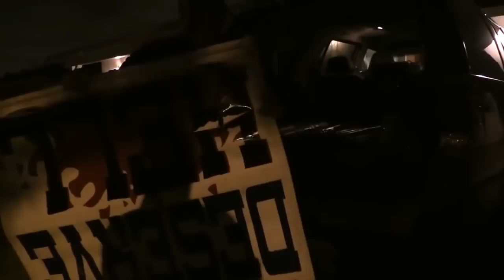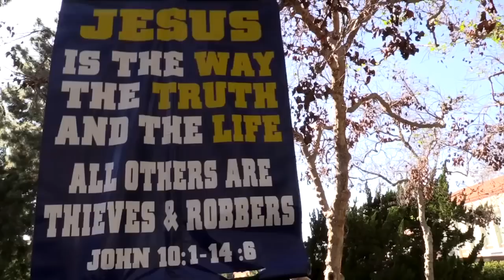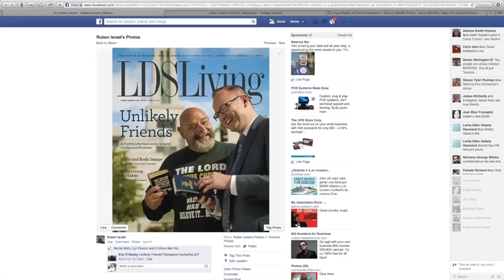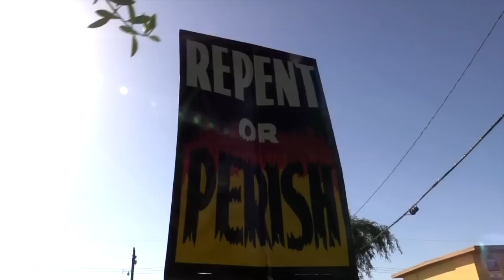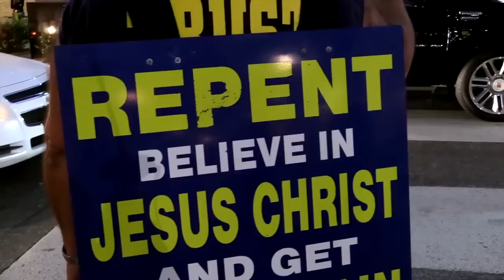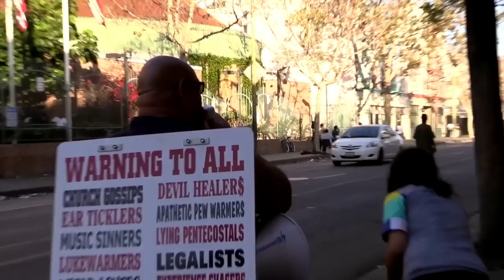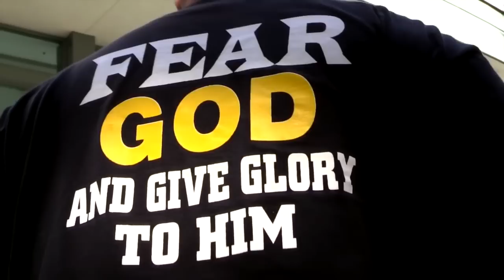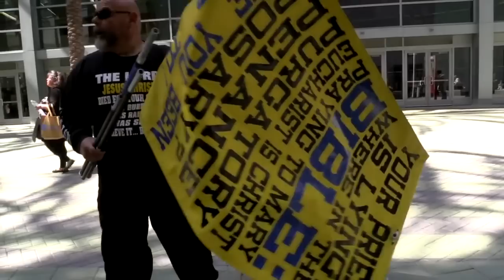Ruben Israel - THE MOVIE - Open Air Street Preacher - Documentary Film by Jesse Morrell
Make checks out to “Jesse Morrell” if they are personal gifts or if you need a tax break make the check out to “Crossroads Community Church.”